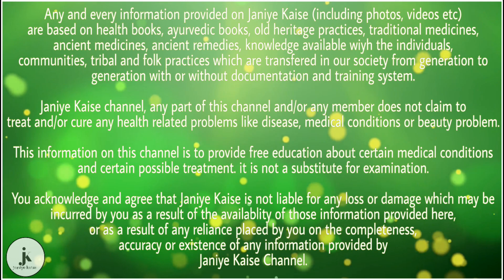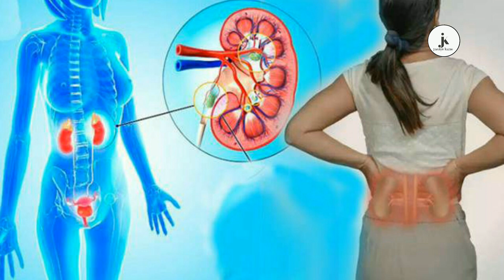किडनी को खराब होने से बचाना है तो खाना छोड़ दें ये 3 चीजें, सुधर जाएगी समस्‍या | health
किडनी शरीर से रक्‍त को छानने और अपशिष्‍ट पदार्थ को बाहर निकालने का काम करती है, किडनी, शरीर के द्रव संतुलन को बनाए रखती है इसमें कई छोटे छोटे फिल्‍टर होते हैं जो लगातार शुद्धिकरण का काम करते रहते हैं किडनी की सेहत खराब हो जाए तो आपका शरीर का क्रियाकलाप खराब हो जाएगा इससे शरीर में तरल पदार्थों की संरचना में असंतुलन पैदा हो सकती है आपकी कुछ गलत आदतें और खाद्य पदाथ्र गुर्दे के कार्य को धीमा कर देते हैं अगर इस पर ध्‍यान न दिया जाए तो इससे आपकी किडनी खराब हो सकती है। यह किडनी स्‍टोन का भी कारण बन सकते हैं।

आप कुछ सरल बदलाव कर गुर्दे की कार्यप्रणाली को बेहतर बना सकते हैं आपका आहार आपके गुर्दे के स्वास्थ्य को प्रभावित कर सकता है किडनी के बेहतर स्वास्थ्य को सुनिश्चित करने के लिए सही खाद्य पदार्थों का चयन करना जरूरी है यहां हम आपको कुछ ऐसे खाद्य पदार्थों के बारे में बता रहे हैं जिनके सेवन से आपकी किडनी क्षतिग्रस्‍त हो सकती है ऐसे में आपको इन खाद्य पदार्थों को छोड़कर कुछ हेल्‍दी फूड्स को अपने आहार में शामिल कर लेना चाहिए।

1.नमक के सेवन में करें कटौती

अतिरिक्त सोडियम का सेवन गुर्दे की समस्याओं का मुख्य कारण है एक गुर्दा रोगी को तुरंत नमक का सेवन कम करने की सलाह दी जाती है यदि आप चाहते हैं कि आपकी किडनी जीवन भर ठीक से काम करे तो आपको कम मात्रा में नमक का सेवन करना चाहिए नमक को डाइनिंग टेबल से दूर रखें यह आपके शरीर के अंदर बेहतर द्रव संतुलन सुनिश्चित करेगा।

2.प्रोसेस्ड फूड से बचें

प्रोसेस्ड फूड किसी भी तरह से आपकी सेहत के लिए अच्छे नहीं हैं यदि आप अपने घर में बने खाद्य पदार्थों के बजाए प्रोसेस्‍ड फूड पर निर्भर हैं तो आप अपने आपको कई अन्‍य स्वास्थ्य जोखिमों में डाल रहे हैं प्रोसेस्ड फूड खराब फैट और नमक से युक्‍त होतते हैं प्रोसेस्ड फूड का बहुत अधिक सेवन आपके हृदय स्वास्थ्य पाचन स्वास्थ्य और किडनी के स्वास्थ्य के लिए बुरा है।

3.अपने तरल पदार्थ का सेवन बढ़ाएं

आपके तरल पदार्थ का सेवन आपके गुर्दे के स्वास्थ्य को भी निर्धारित करेगा पानी आपके शरीर से विषाक्त पदार्थों को बाहर निकालने में मदद करता है अधिक तरल पदार्थों के सेवन से किडनी की बीमारियों का खतरा कम होता है जूस से लेकर नारियल पानी तक आप किडनी की बेहतर कार्यप्रणाली के लिए कोई भी तरल पदार्थ चुन सकते हैं आपको हर समय पानी की बोतल को संभाल कर रखना चाहिए अधिक पानी पिएं और अपने शरीर के विभिन्न कार्यों को बरकरार रखें